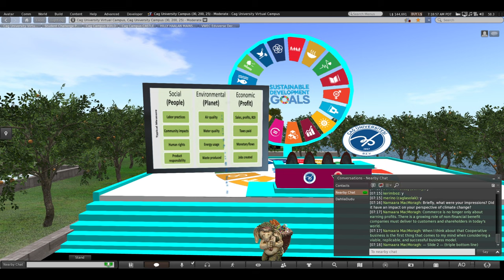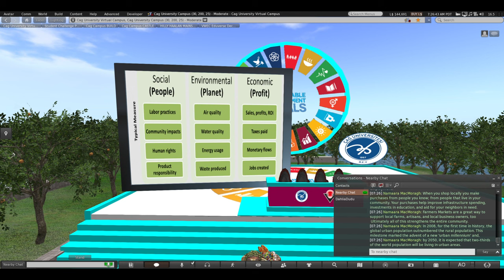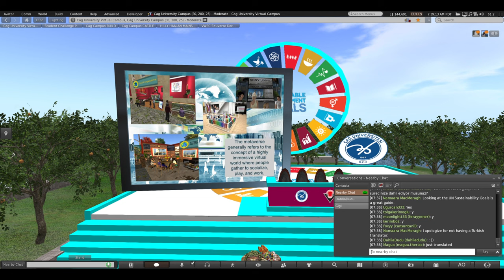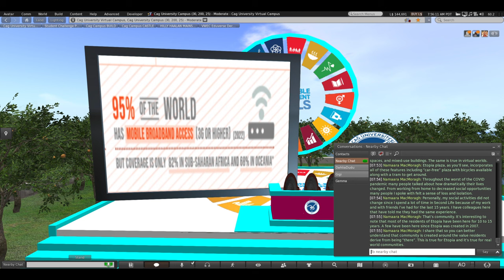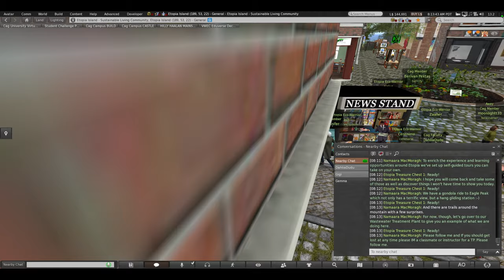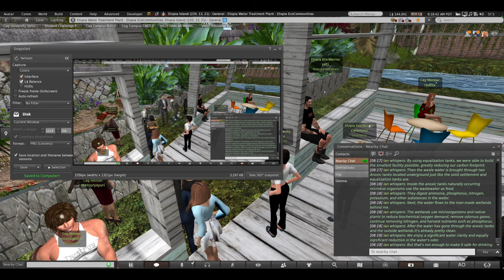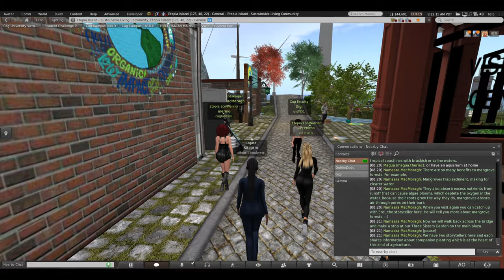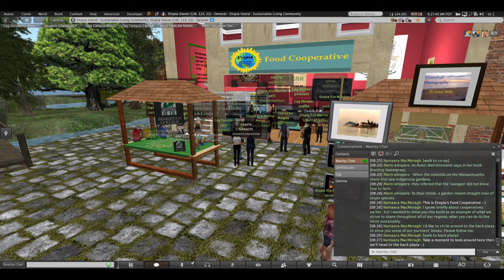Meta Entrepreneurship Class #4 Community and Sustainability in Virtual Worlds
Session Overview
Community Building, Social Value, and Sustainability in Virtual Worlds
Tour of Etopia Island
recorded live 30-oct-2023, edited for brevity